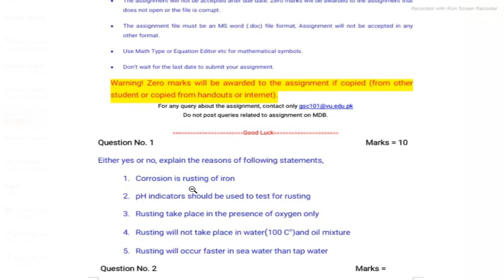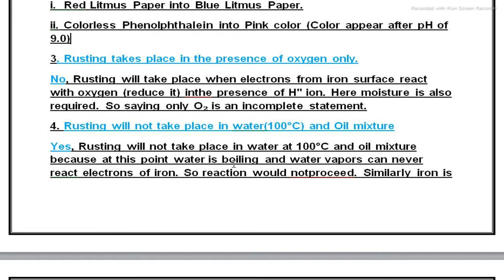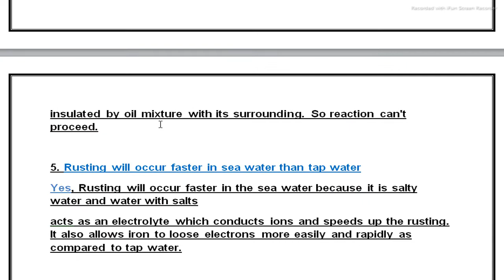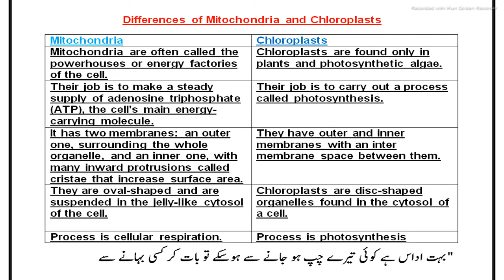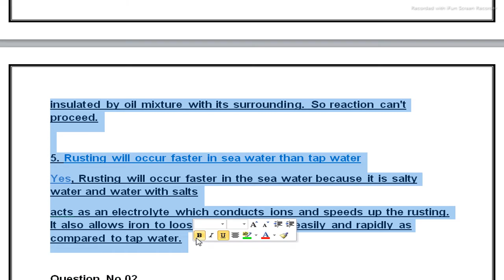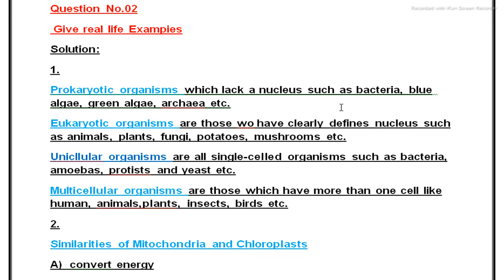||Gsc101 Assignment No:02 Spring 2021||100% Correct Solution||By Rj Ray Afzal||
Gsc101 Assignment:02 Solution Spring 2021